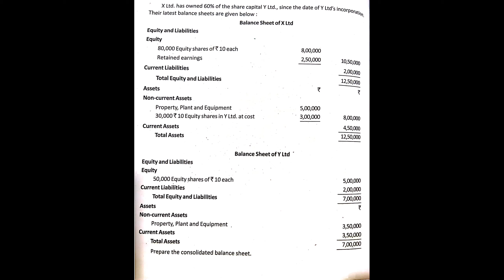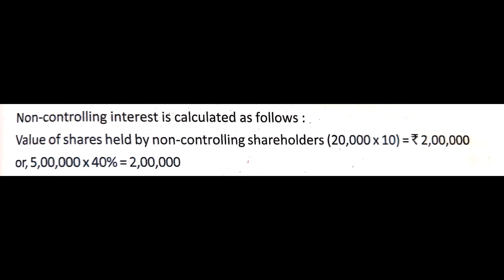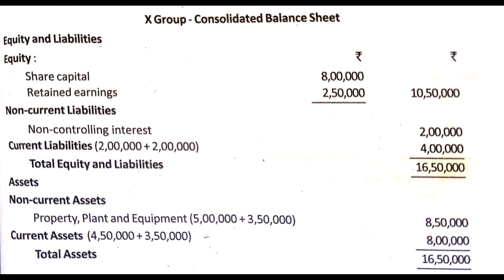Preparation of consolidated Financial Statements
Problem with solution